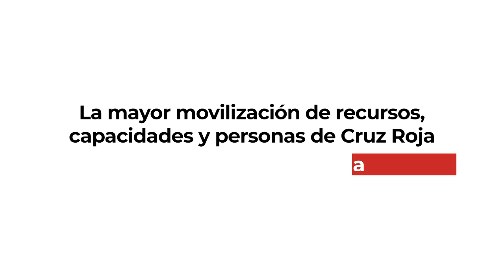This has been 2020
A year that has put us to the test as a society is ending. A year that has revealed our great vulnerability. A year that has made us pay a high price. A year that has changed the way we look at others and that has emphasized our feeling of solidarity.

Thanks to you and to volunteers, we have reached every corner. To take care of those who have needed it most.

When all this passes, we will go back to kissing, walking, playing, and living.